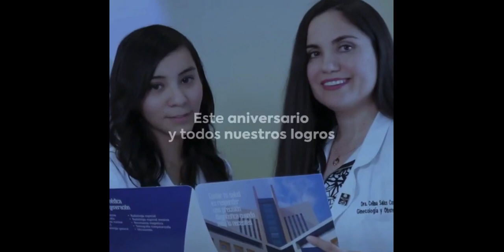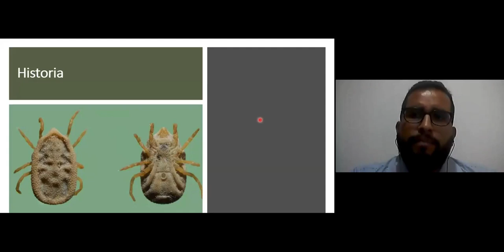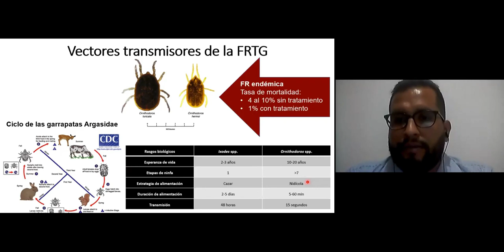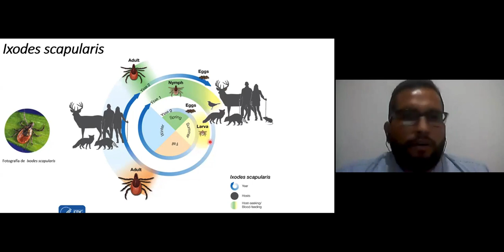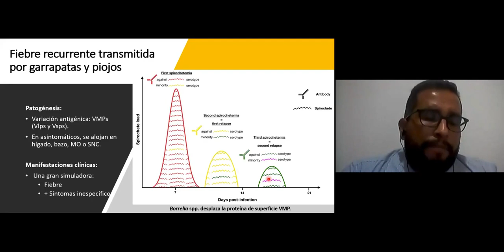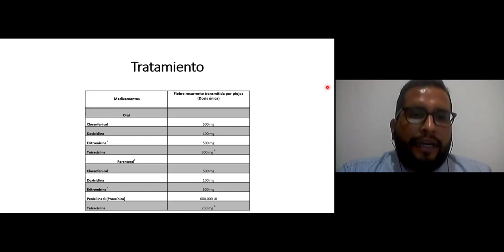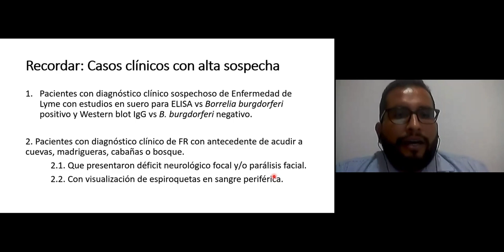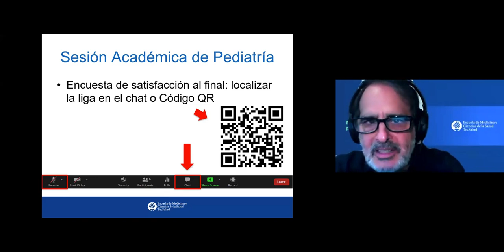Fiebre epidémica y endémica: enfermedad desatendida y olvidada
Sesión Académica de Pediatría impartida por el Dr. Edwin Vázquez Guerrero, especialista en Infectología Pediátrica del Instituto Politécnico Nacional.